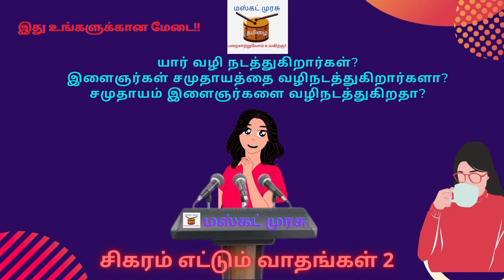சிகரம் எட்டும் வாதங்கள் 2 | மோகனாதேவி | அரங்கம் அதிரும் விவாதங்கள் | மஸ்கட் முரசு